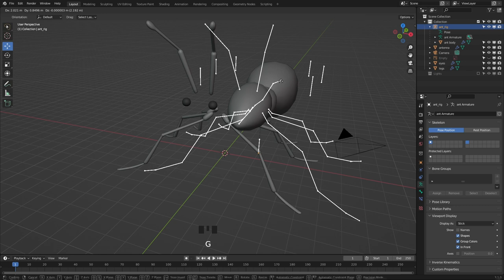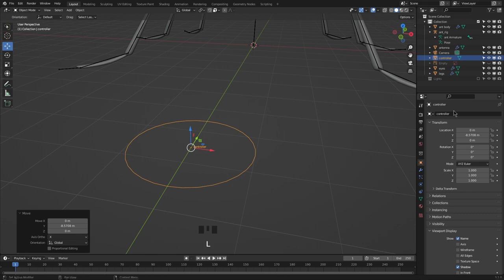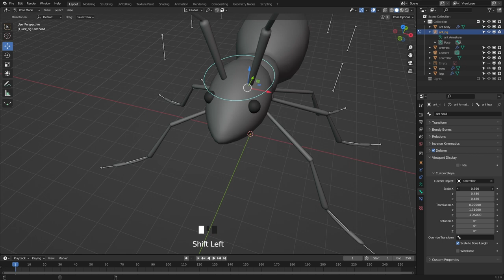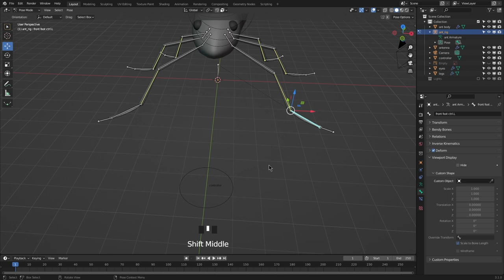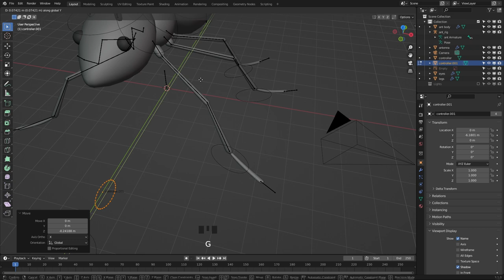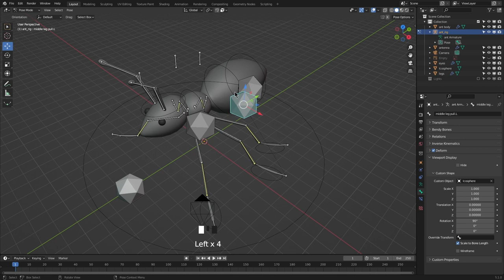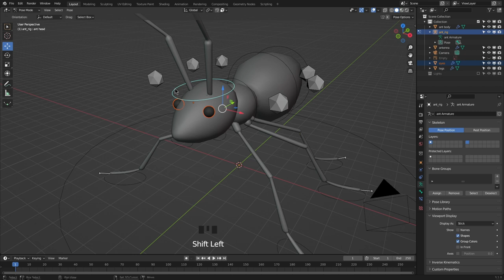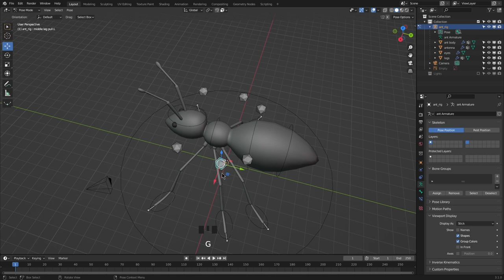Blender 3D Beginner Ant Modeling and Rigging Part 03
Blender 3D and Davinci Resolve Lessons